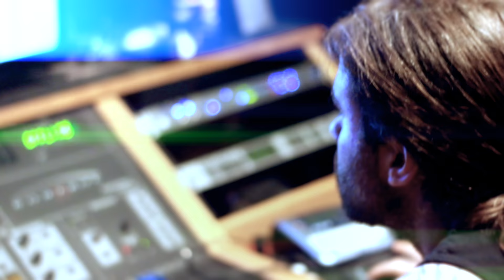FALLUJAH - Making of 'Dreamless' #1 (OFFICIAL TRAILER)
First trailer for Fallujah's 'DREAMLESS'.

'DREAMLESS' is out now worldwide via Nuclear Blast Entertainment.